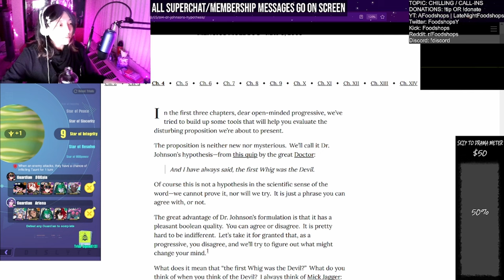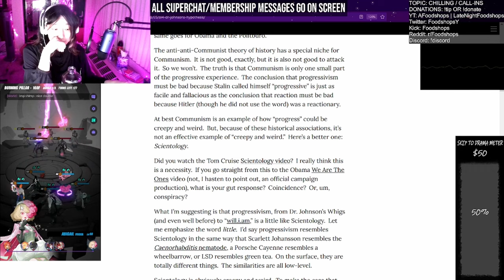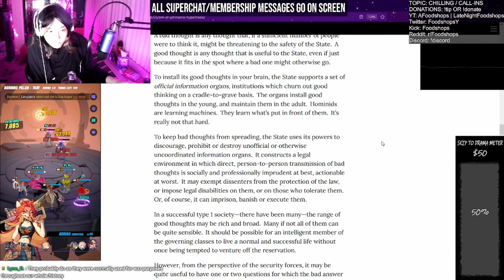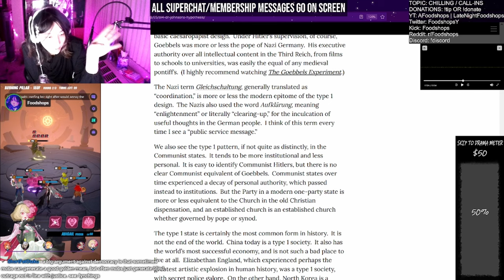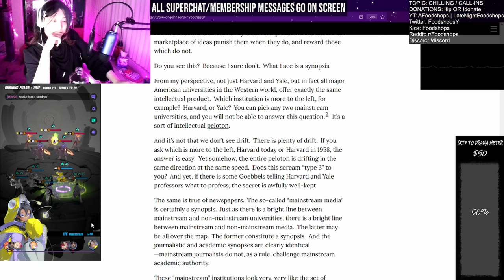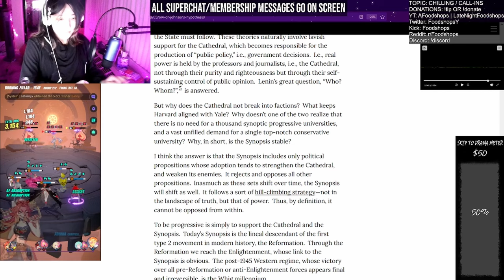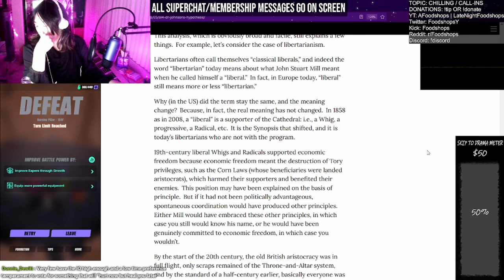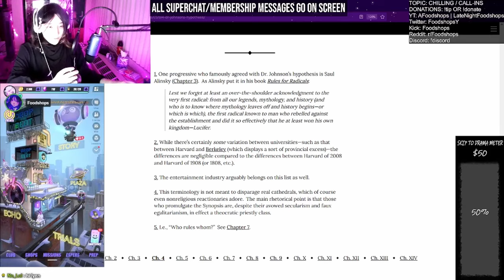Dr. Johnson's Hypothesis | A Liberal Consumes Far Right Philosophy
I consume and analyze An Open Letter To Open-Minded Progressives - Chapter 4: Dr. Johnson's Hypothesis, by Mencius Moldbug, or Curtis Yarvin, one of the lead philosophers of the Dark Enlightenment, a far right philosophy founded around anti-egalitarianism with a prescription of neo-monarchism.

Membership also gives: Early access to new VODs. Otherwise, I normally make videos out of all the exciting segments.